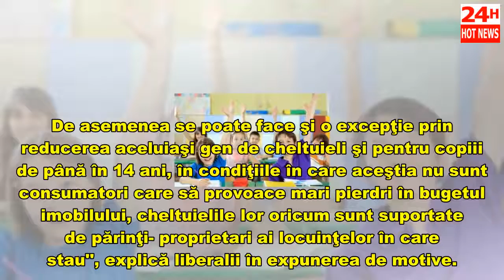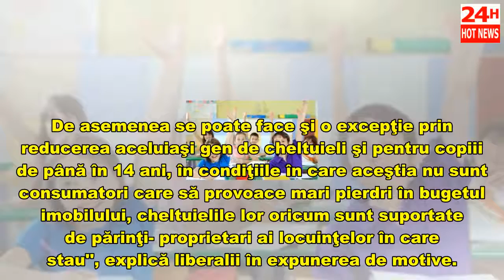Proiect în Parlament: vești URIAȘE pentru părinții care au copii sub 7 ani în întreținere